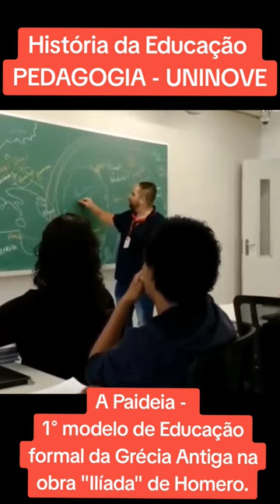Para matar a saudade! Um pouquinho de História da Educação no curso de Pedagogia da Uninove...